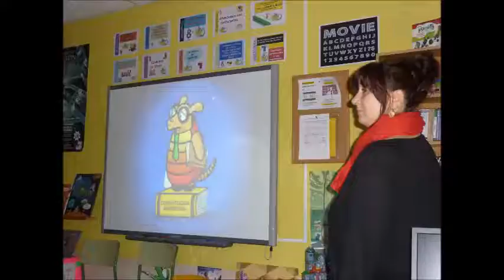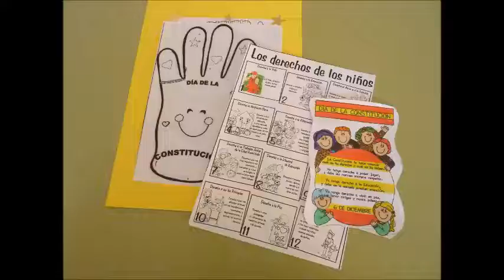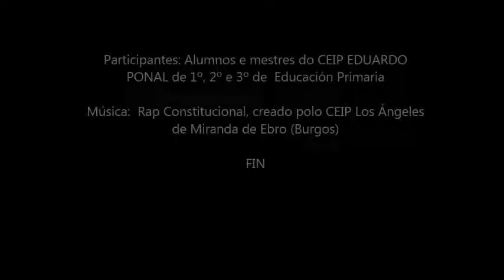LA CONSTITUCIÓN 2016